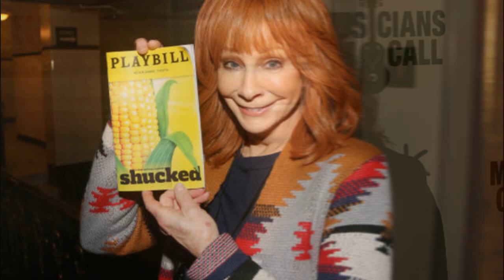R.I.P! Memories of a Music Icon: Reba McEntire's Departure Leaves a Lasting Melodic Legacy